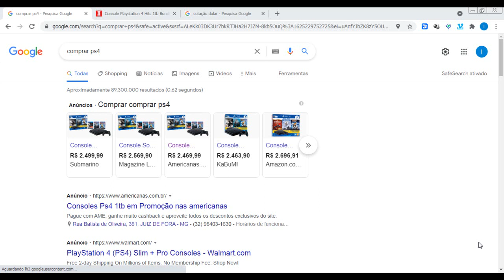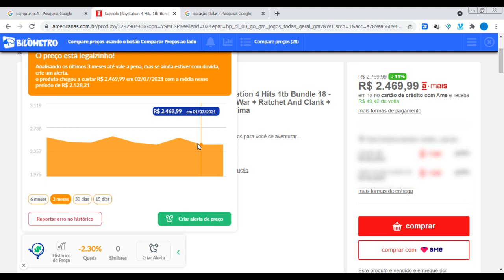OBA!!! PS4 CAINDO DE PREÇO AGORA - PlayStation 4 SLIM 1TB BUNDLE (2021)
Fala pessoal! É real, o PS4 realmente está caindo de preço! Veja neste vídeo como estão os preços do PS4 no início de julho de 2021!
↓ Mais Informações ↓
★VAMOS: Curtir ✔Comentar ✔Compartilhar ✔Inscrever-Se ✔★